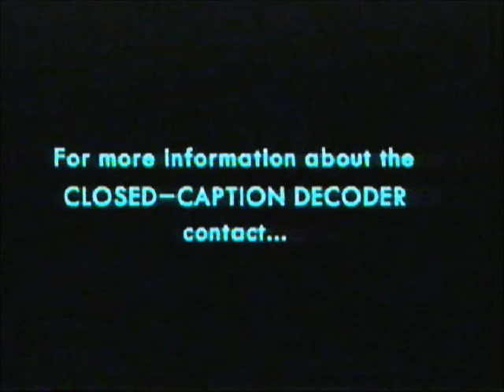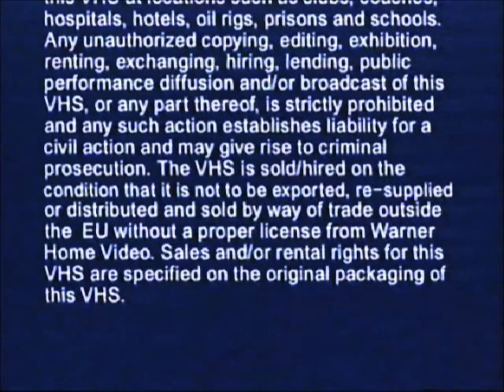Original VHS Opening and Closing to The Flintstones Volume 1 UK VHS Tape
This is the Original VHS Opening and Closing to The Flintstones Volume 1 VHS Tape and Here's the Order!

1. Warner Home Video Logo
2. Video Caption Reader Reminder
3. Cartoon Network Advert
4. The Iron Giant Trailer
5. Shiloh 2 Trailer
6. Pokémon: The First Movie Trailer (Removed it Because of Copyright)
7. VSC U Warning
8. First Few Seconds of the Cartoon
9. Last Few Seconds of the End of the Cartoon
10. Copyright Warning